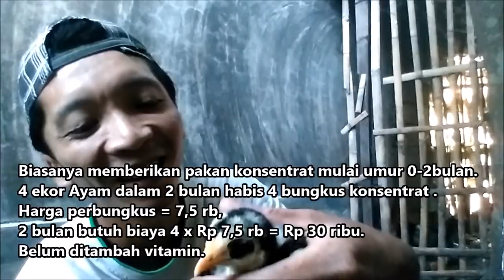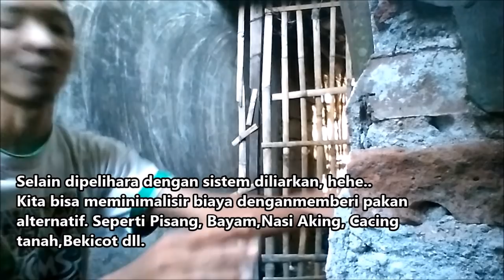Cepet Untung Besar ! Tips Lengkap Ternak Ayam Kampung !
Wajib Tahu :Beternak Ayam Kampung sebagai usaha kecil yang menguntungkan ataukah rugi sebenarnya. Jika sebagai penyayang binatang mungkin gk masalah, tapi kalau buat usaha ternak, harus pandai memilih pakan ayam kampung yang murah.  Jika sudah usia 1 tahun, harga ayam kampung tidak akan bisa naik lagi. Umur berapa Ayam Kampung bila dijual harganya sebanding dengan biaya Perawatan :
Ternak Ayam Kampung Rumahan
Ternak Ayam Bangkok
Ternak Ayam Jago Kampung
Bisnis Ayam Kampung